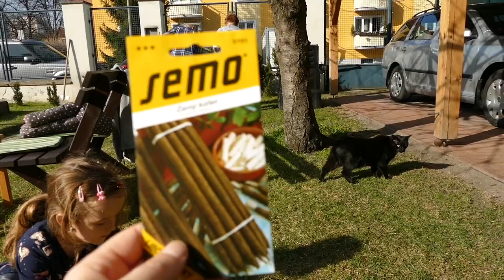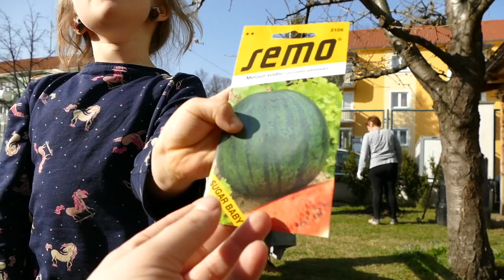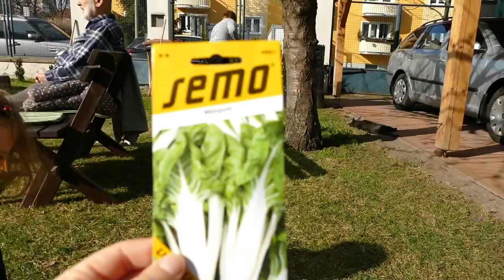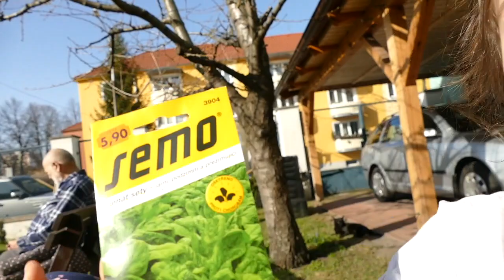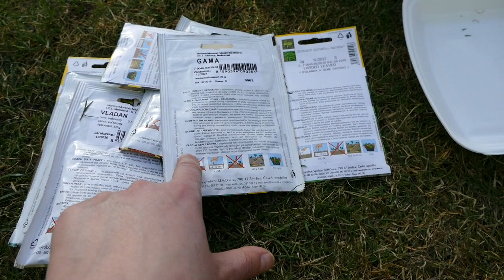Zasadím si semínko - semínko, sazenka, jak semínko roste a co potřebuje, hra na semínko :D